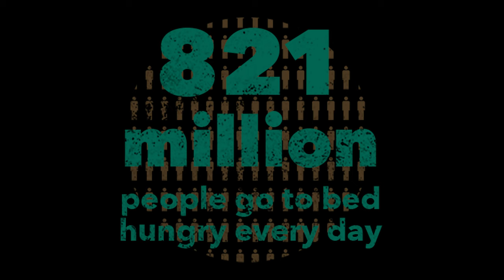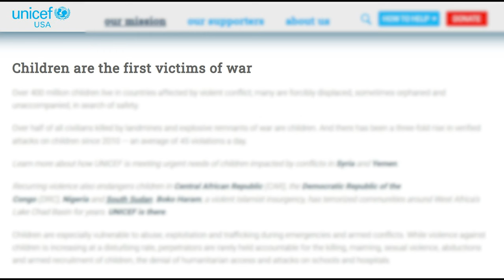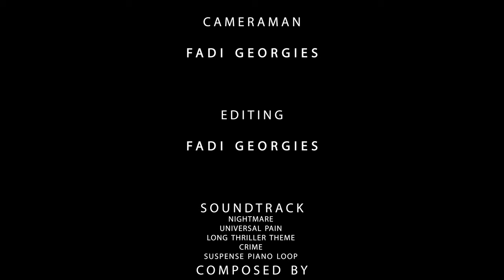Nightmare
In a world torn apart by conflicts, crisis, famines, wars, diseases, misinformation, and disinformation. Watching the news becomes a sad but true nightmare, and as the hope for a better tomorrow evaporates, what else is left to hope for?

This video was produced by DMedia 21 student: Fadi Georgies